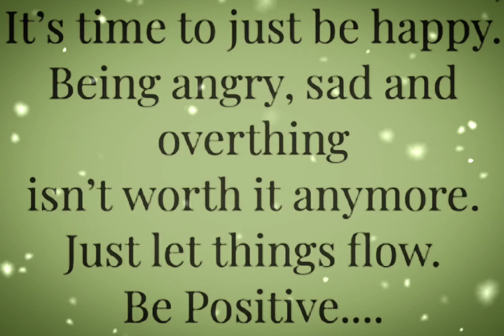It's time to just be happy quote 💕